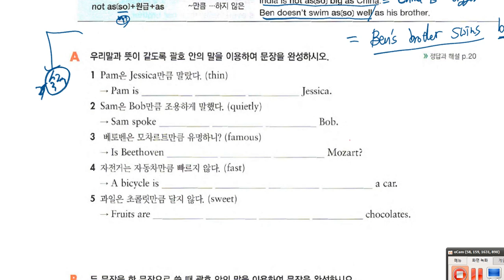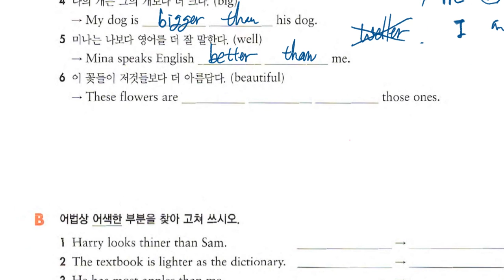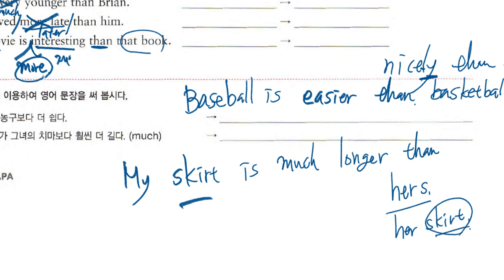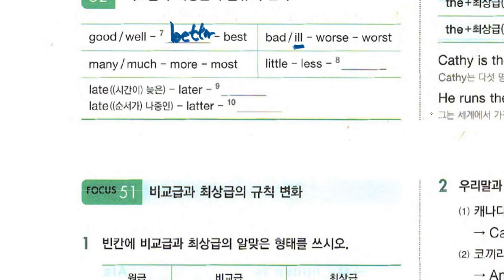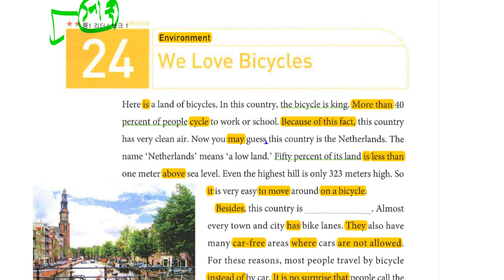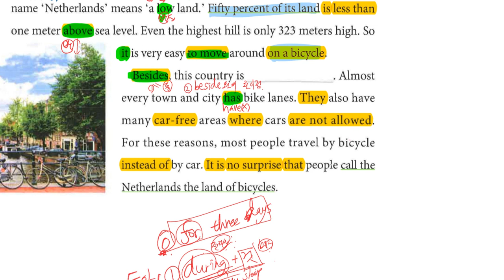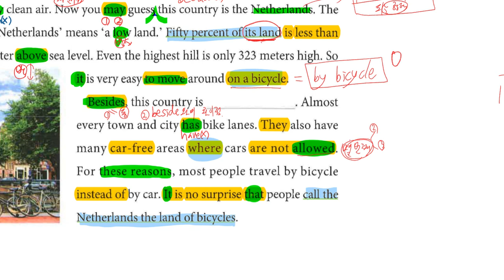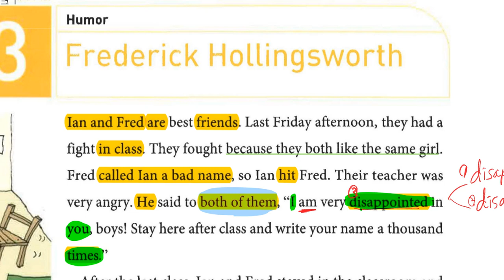중1 2019 09 25